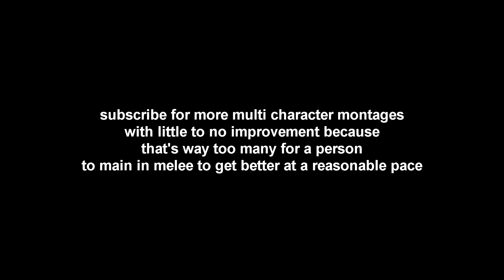Filthy Casual Plays Super Smash Bros. Melee Ep. 6 - Iron Man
I play wayyyy too many characters for my own good. Also, there's a new Discord dedicated to new players, and I'm a mentor there! (somehow) If you want to get into Melee, now's the best time, with Slippi rollback netplay out! Also, I got lazy with the thumbnail, I just hate doing them.